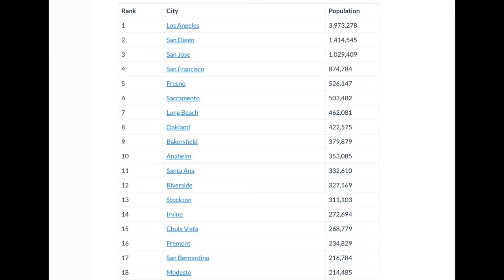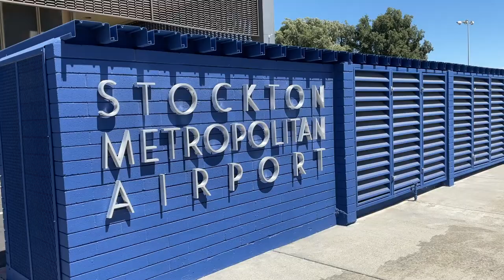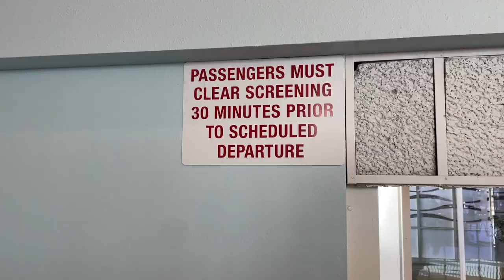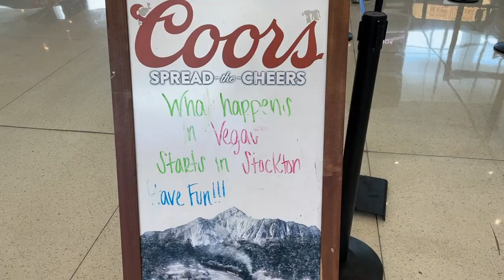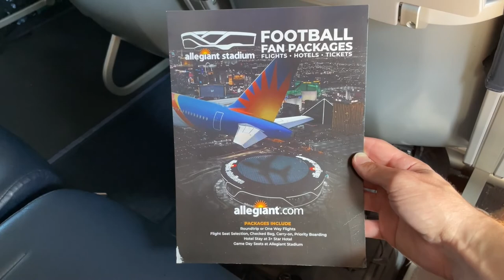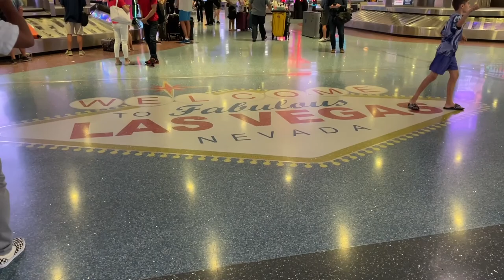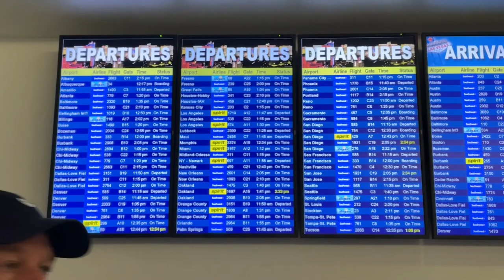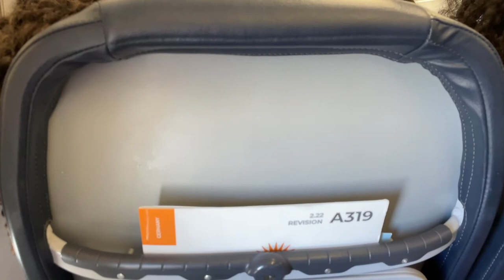ONE OF ALLEGIANT'S STRANGE DESTINATIONS: Stockton Metropolitan Airport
Stockton is served only by Allegiant and it is easily driving distance from other airports nearby that have much more presence, including additional Allegiant flights. United tried the market and it didn't make it. It just raises the question... why does Allegiant feel that they have to serve this route, and why do the flights seem to be fairly full, but other airlines had no such luck?

0:00 Route Explained
1:19 Arriving to SCK
4:22 SCK-PHX
12:29 Arriving to LAS
16:29 LAS-SCK